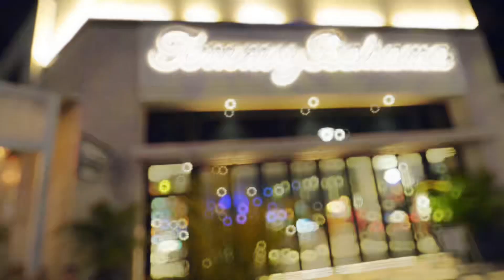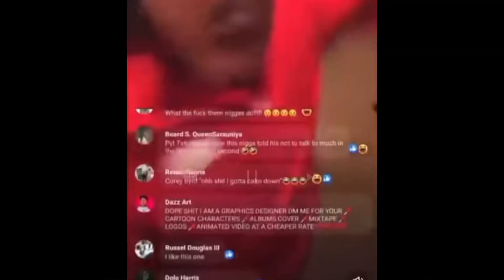WHO WOULD YOU RATHER DATE OUT THE GROUP CHAT!!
WHO WOULD YOU RATHER DATE OUT THE GROUP CHAT!! Hope u enjoy